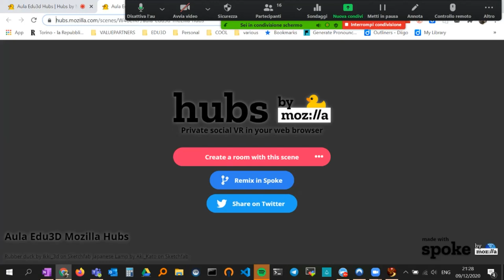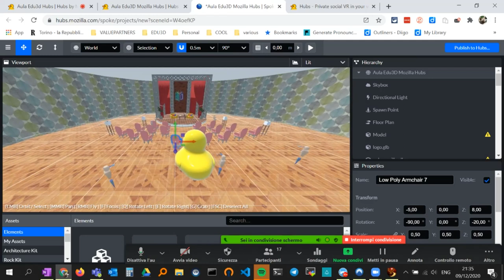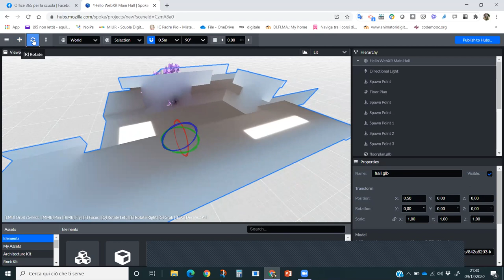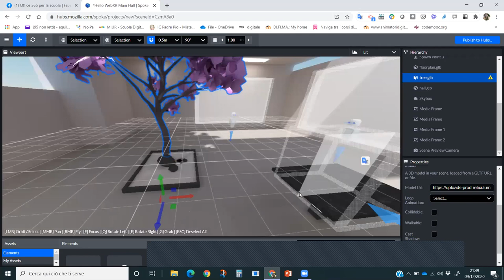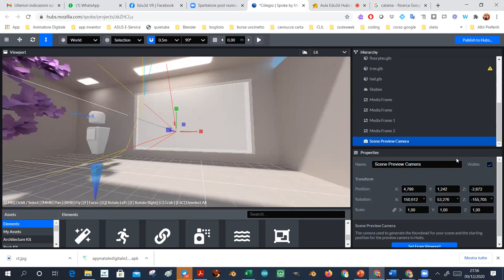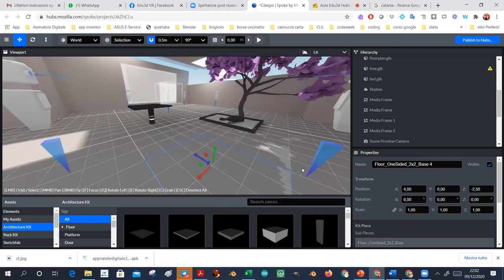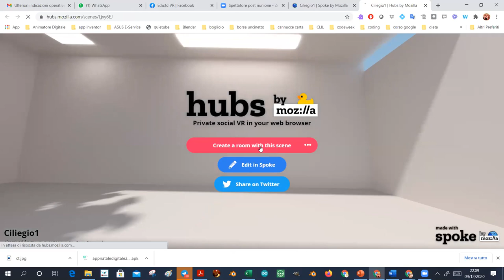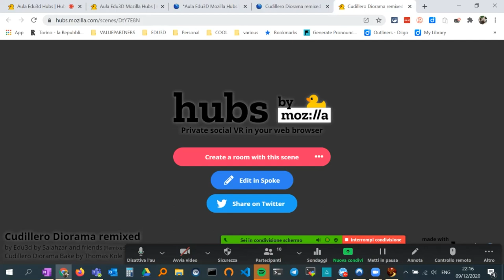Registrazione incontro Mozilla Hubs: Spoke parte 1 del 9 Dicembre 2020